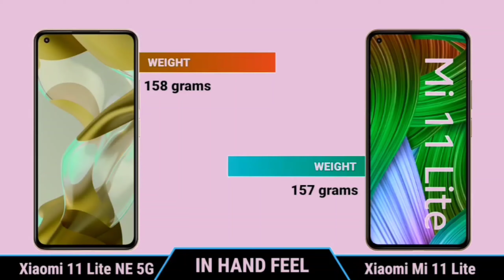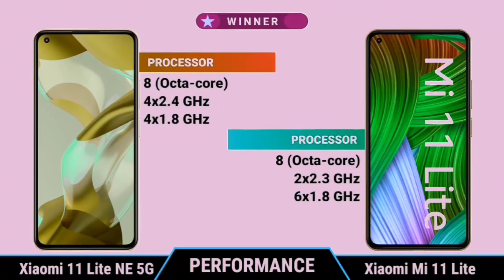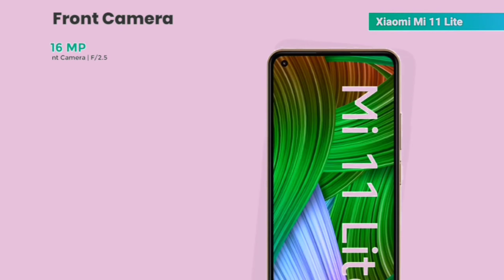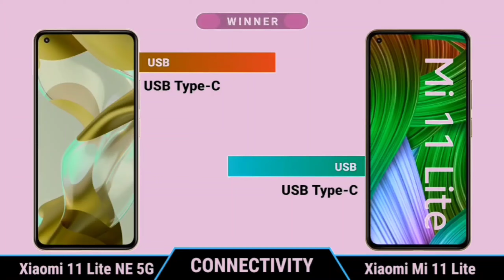Xiaomi 11 Lite NE vs Xiaomi 11Lite/ Comparison.